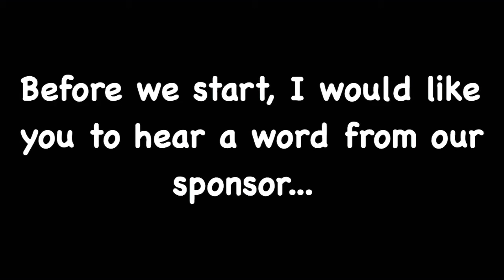Cool Chapeter 2 Season 4 Clips!!!!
Hope you guys enjoy my content. I will try to upload at least once a week! Thx 4 watching!!!